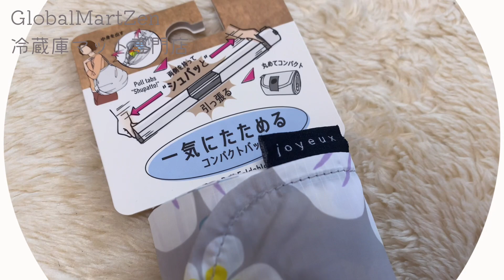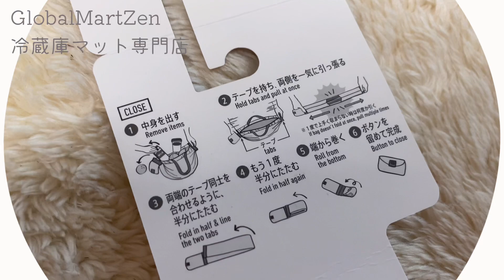【日本未上陸アメリカ🇺🇸】世界に一つだけのオリジナルバックパックを作ってもらったので購入品紹介&レビュー【Potterybarnkids/BackPack/リュック】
提供：peacefullife / GlobalMartZen冷蔵庫マット専門店 / Annalisa / 麻生綿製

GlobalMartZen冷蔵庫マット専門店
ソックス

followme.app@cocoa_channel